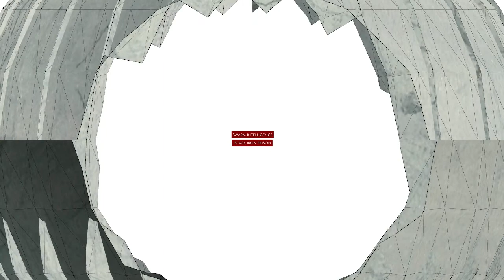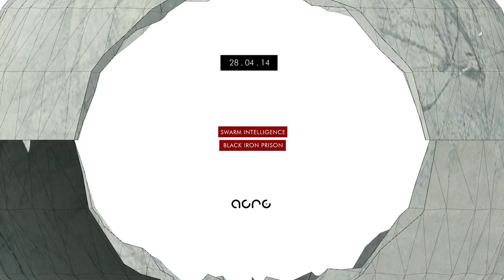Swam Intelligence - Black Iron Prison (Acre Recordings) 28/04/14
Swarm Intelligence drops eleven monumental tracks on Acre Recordings. 'Black Iron Prison' is pitch black stuff: foreboding and forbidding work, showcasing a more mechanistic, abrasive and brilliantly tense sound. The tracks span industrial rhythmic noise, searing electronic ambiences, half-step technoid rhythms and pounding 4/4 beats, all suffused with an anxiety and the sense of sinister things to come. Whilst fearsomely heavy, this is nevertheless a hauntingly nuanced unification of textured and rich ambiences with bitter, visceral beats. If darkness can coruscate then this outstanding release does just that.